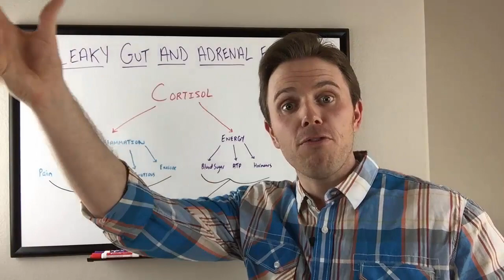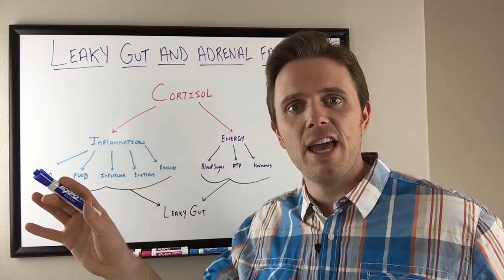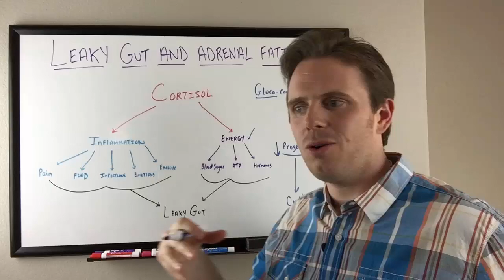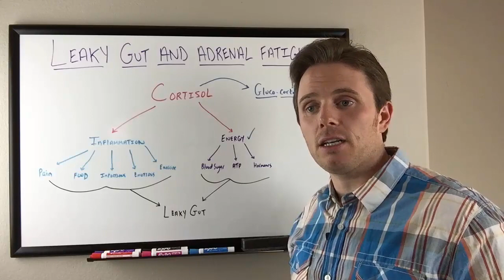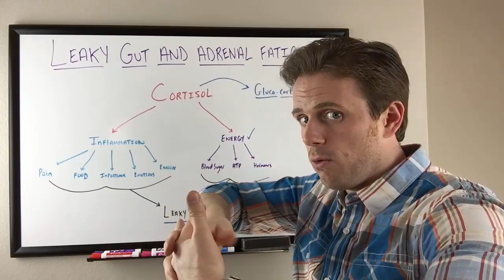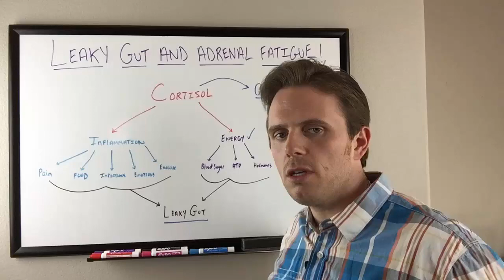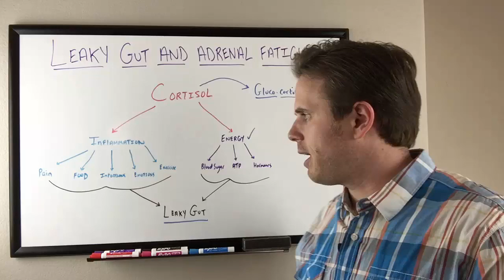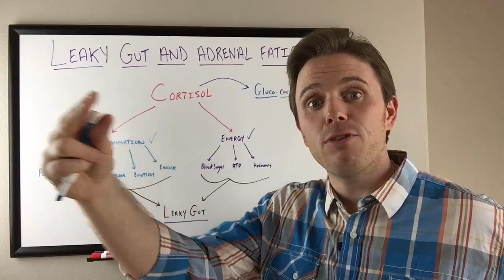Leaky Gut and Adrenal Fatigue - Heal The Adrenals and Help Heal The Gut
In this video, Dr. Justin Marchegiani discussed how adrenal gland issues such as low adrenal function or adrenal fatigue, as it's usually referred to, is one of the driving factors of a leaky gut. He relates adrenal disorders to gut issues and also provides tips on better food digestion. Without healthy adrenal function, the body has a difficult time regulating inflammation. When inflammation runs rampant fatigue, mood and leaky gut can manifest, along with other inflammation-caused conditions. Prevention of adrenal fatigue will lessen chances of gut problems in the future. To understand more about the interactions between cortisol and leaky gut, kindly watch this video.